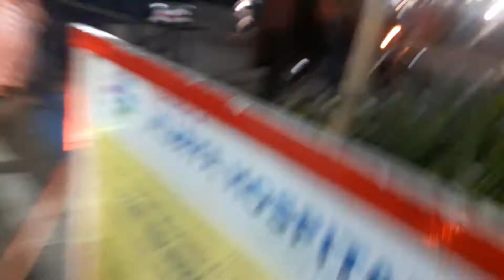SOLAR LIGHTS FLASHING AT RK BEACH